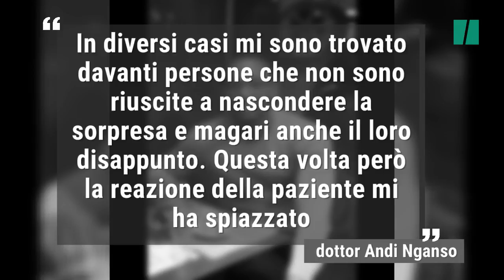Il medico Andi Nganso ha risposto perfettamente a un paziente razzista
"Non mi faccio visitare da un negro" ha detto una paziente che si era presentata nell'ambulatorio della guardia medica di Cantù, trovandosi di fronte al dottor Andi Nganso, 30 anni, nato in Camerun e da 12 anni in Italia. "Ti ringrazio. Ho un quarto d'ora per bere un caffè", ha postato ironicamente su Facebook il medico.